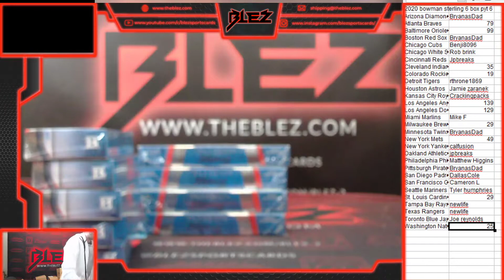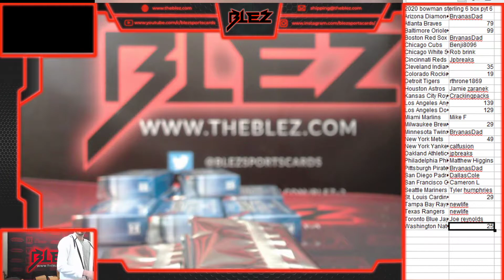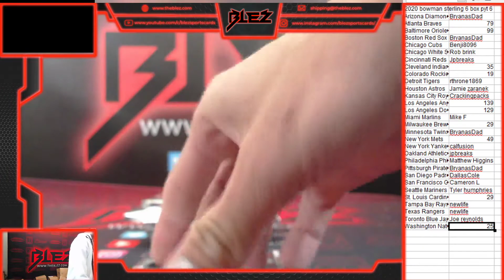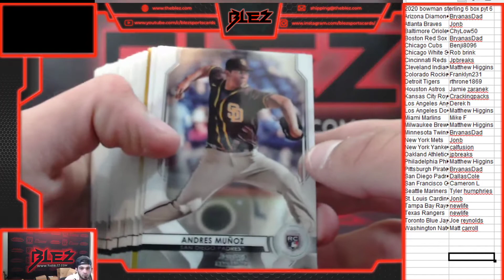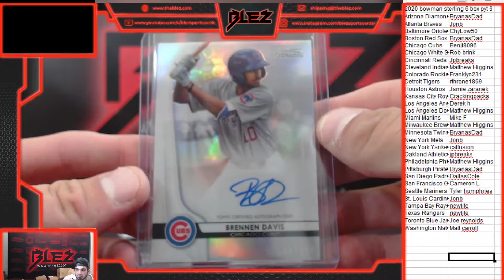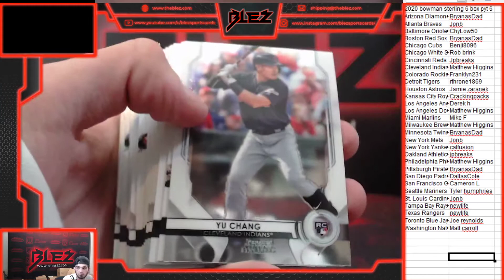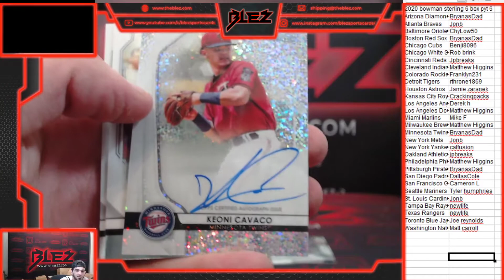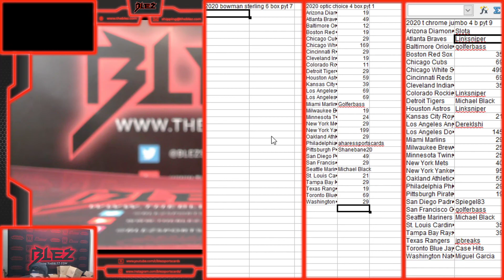2020 bowman sterling 6 box pyt 6